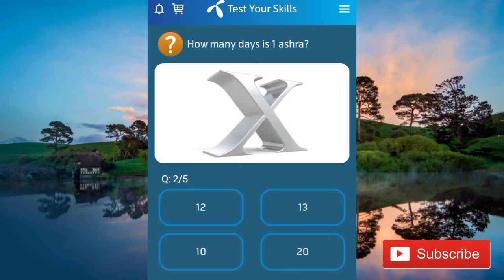What is the name of the meal at the end of the fast? | Eating ____ does not break your fast.